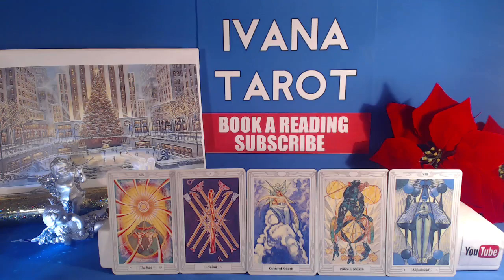💖 CANCER It Was Meant To Be